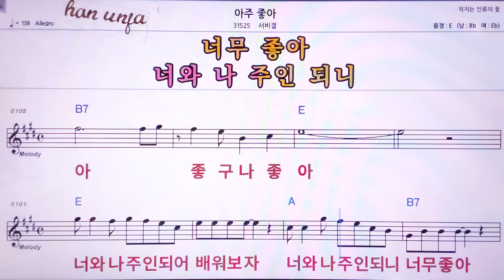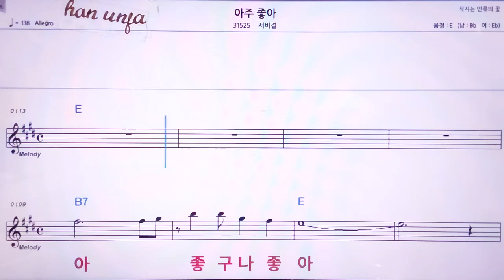💖아주좋아/서비결 👍MR,노래방, 악보, 코드,Karaoke With Sheet Music